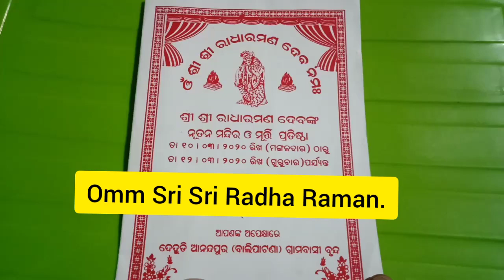Ankuraropana of Sri Sri Radharamana/Anandapur ( Bali patana ).